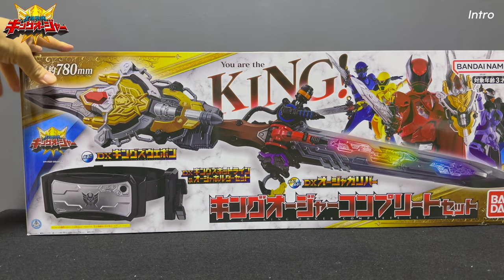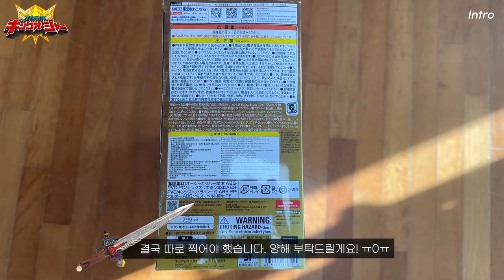임금님전대 킹오저 : 킹오저 컴플리트 세트 (DX 오저 칼리버, DX 킹스 웨폰, DX 킹스 핫라인 & 오저 홀더 세트)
2023년 3월 5일에 첫 방영을 시작한 슈퍼전대 시리즈 47번째 작품 “임금님전대 킹오저”의
변신기 및 무장 일체인 DX 오저 칼리버, DX 킹스 웨폰, DX 킹스 핫라인 & 오저 홀더 세트를 포함하는
“킹오저 컴플리트 세트”의 리뷰 영상입니다.

00:00 인트로
01:16 패키지 개봉
02:02 킹스 핫라인 & 오저 홀더
03:25 킹스 웨폰
04:13 킹스 웨폰 (실드 모드)
04:28 킹스 웨폰 (총 모드)
05:00 킹스 웨폰 (검 모드)
05:44 킹스 웨폰 (낫 모드)
05:56 킹스 웨폰 (활 모드)
06:05 킹스 웨폰 (클로 모드)
06:14 오저 칼리버
07:47 오저 칼리버와 잔글라소드 비교
07:58 오저 칼리버와 인왕검 크로스 세이버 비교
08:08 오저 칼리버와 패키지 박스 비교
08:26 오저 칼리버 : 개요
09:53 오저 칼리버 : 변신
11:06 오저 칼리버 : 변신 (쿠와가타 오저)
11:28 오저 칼리버 : 변신 (톰보 오저)
11:54 오저 칼리버 : 변신 (카마키리 오저)
12:17 오저 칼리버 : 변신 (파피용 오저)
12:40 오저 칼리버 : 변신 (하치 오저)
13:02 오저 칼리버 : 필살기 (쿠와가타 오저)
14:09 오저 칼리버 : 필살기 - 알아둘 것
14:21 오저 칼리버 : 필살기 (톰보 오저)
14:50 오저 칼리버 : 필살기 (카마키리 오저)
15:24 오저 칼리버 : 필살기 (파피용 오저)
15:55 오저 칼리버 : 필살기 (하치 오저)
16:25 오저 칼리버 : 슈갓 소환 & 합체 모드
18:05 킹스 웨폰 (나기나타 모드)
18:32 아웃트로

Ohsama Sentai King-Ohger : King-Ohger Complete Set (DX OhgerCalibur, DX Kings Weapon, DX Kings Hotline & OhgerHolder Set)
王様戦隊 キングオージャー : キングオージャー ·コンプリート·セット (DXオージャカリバー, DXキングズウエポン, DXキングズホットライン&オージャホルダーセット)